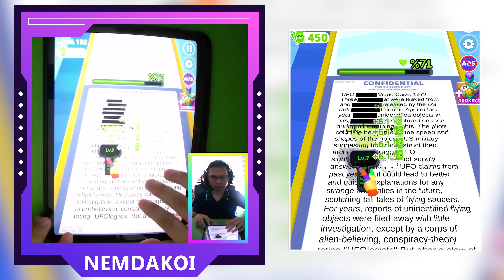Ball Run 2048, Lock Number Run, AZ Run - All Levels Gameplay Android,ios New Mobile Games pzxmj